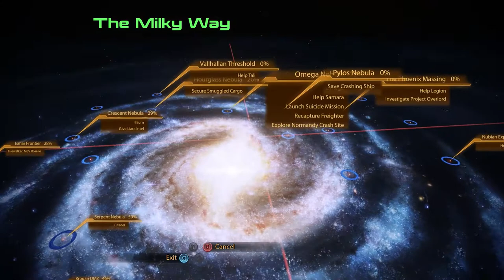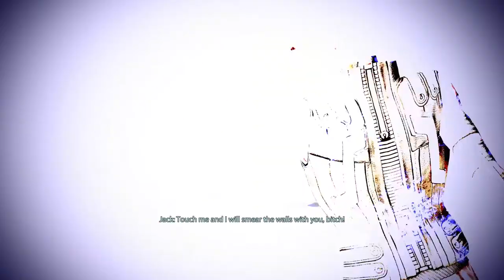Mass Effect 2 Legendary Edition [Part 59]: Jack's Tragedy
Hanging with my bestest friends in North Dakota right now since I was working in Montana! Sorry for lack of videos :'D And sorry this vid is so long :'D But we finally get around to physically dealing with Jack's trauma!